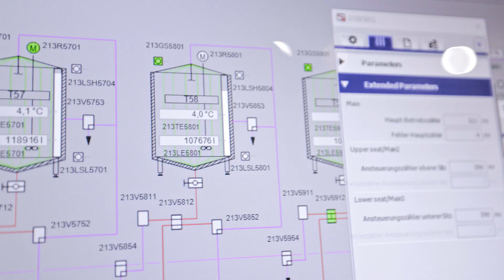Using IO-Link advantages in the dairy [Use-Case]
[Subtitles] The Hohenloher Molkerei dairy uses IO-Link advantages to enable a decentralised installation in their production. This was made possible when an existing valve manifold was replaced by a new one. Implementing IO-Link resulted in a reduction of reaction times for the switching operations of the valves and in savings in terms of compressed air and resources, which altogether leads to a reduction in overall operating costs. The error evaluations and the option to view every valve separately are important features for the dairy as they allow for any problem that might occur to be evaluated in a timely manner.